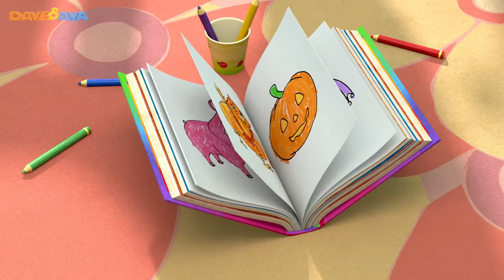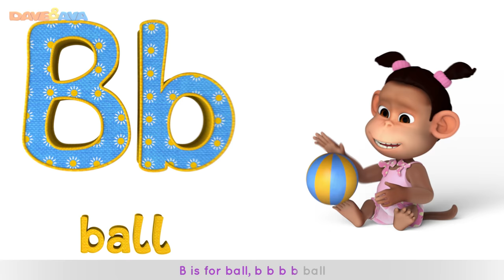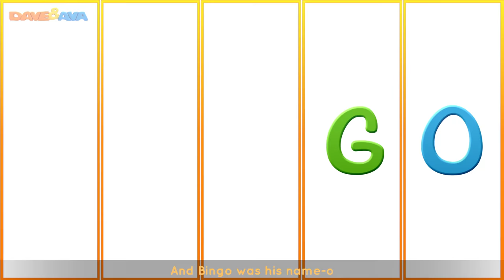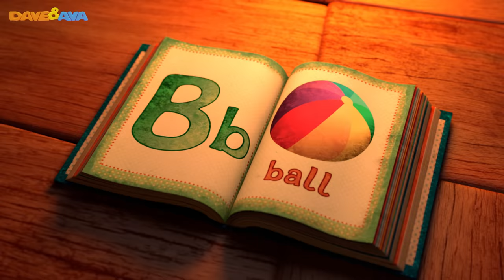ABC Song Collection | Nursery Rhymes Collection and Baby Songs from Dave and Ava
and Android and Android
ABC Song and more nursery rhymes from Dave and Ava!

ABC Song Collection - alphabet learning is easy with Dave and Ava Nursery Rhymes!

00:19 ABC Song Part 2
03:27 Rain Rain Go Away
06:27 Mary Had a Little Lamb
08:56 Jack and Jill
11:20 Hickory Dickory Dock
14:12 One Potato, Two potatoes
16:07 Colors Song
19:49 The Phonics Song
22:22 Five Little Ducks
25:05 Bingo Song
27:46 Finger Family
30:46 Old MacDonald Had a Farm
33:38 Wheels on the Bus – Animal Sounds Song
36:59 Apples and Bananas
40:01 Humpty Dumpty
42:40 Number Train
46:55 Row Row Row Your Boat
49:07 Head, Shoulders, Knees and Toes
50:54 Teddy Bear, Teddy Bear
53:28 One Little Finger – Part 1
55:50 Five Little Monkeys Jumping on the Bed
58:03 Johny Johny Yes Papa
1:00:16 ABC Song
1:02:11 One Little Finger – Part 2
1:04:33 Wheels on the Bus – Part 1
1:07:16 Ten in the Bed
1:10:40 Baa Baa Black Sheep
1:13:38 If You`re Happy and You Know It
1:15:34 Itsy Bitsy Spider
1:17:56 Rig a Jig Jig
1:19:46 Miss Polly Had a Dolly
1:22:20 One, Two, Three, Four, Five, Once I Caught a Fish Alive

Watch another Nursery Rhymes Collection from Dave and Ava:

Five Little Monkeys Jumping on the Bed | Nursery Rhymes Collection and Baby Songs from Dave and Ava

12345 Once I Caught a Fish Alive - Karaoke! | Nursery Rhymes Collection and Baby Songs from Dave and Ava